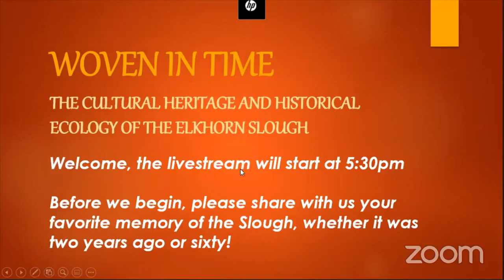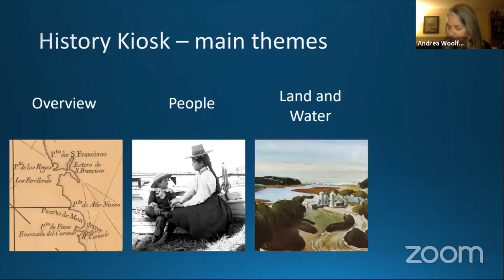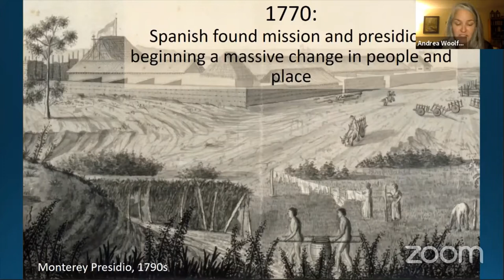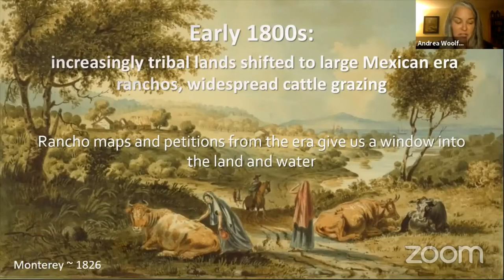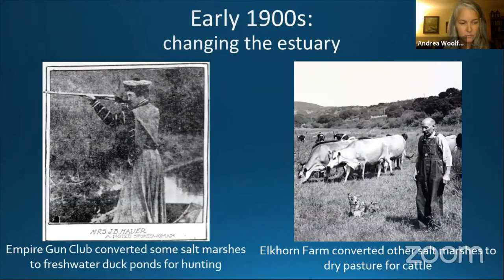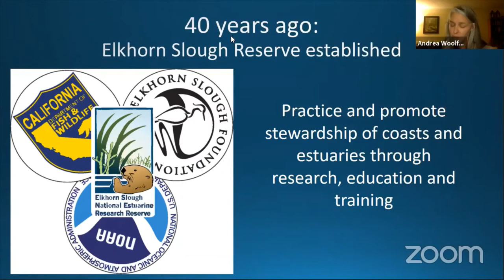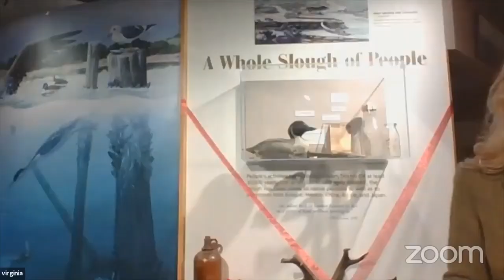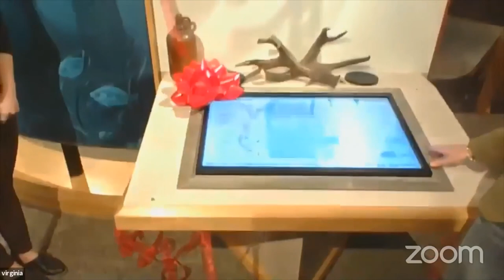Woven in Time: The Cultural Heritage and Historical Ecology of Elkhorn Slough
NOTE: This is a recording from a live presentation hosted on the Elkhorn Slough Reserve Facebook page on December 10th, 2020. To see other videos, including a 7-installment history series,

Explore the Elkhorn Slough’s rich history during this special virtual presentation and exhibit unveiling!
Hear from the Reserve Stewardship Coordinator, Andrea Woolfolk, who has spent a large part of her career documenting how humans have shaped this estuary. Then, Education Coordinator, Virginia Guhin, and Education Assistant, Rose Bondurant, share details and highlights about the new exhibit, and cut the ribbon!

Due to COVID-19 restrictions, the Elkhorn Slough Reserve Visitor Center is closed to the public. We look forward to sharing this exhibit with you in person when it is safe to do so!